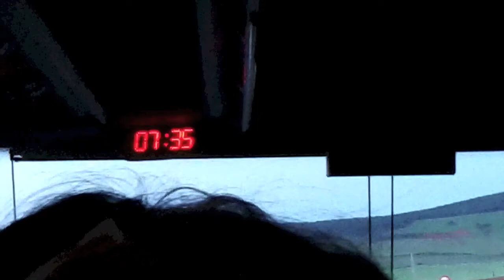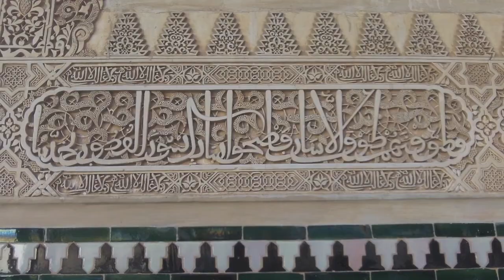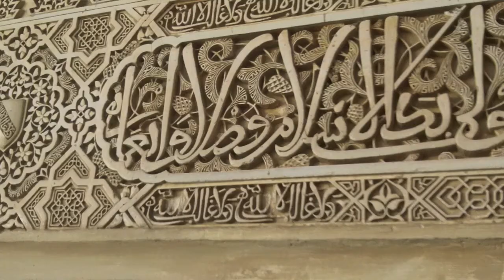** Voyage en Andalousie ** Collège Ste Marie des Ursulines -- Collège Toulouse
Vidéo du voyage scolaire en Espagne du collège Sainte Marie des Ursulines ( 31500 Toulouse)

Un voyage extraordinaire où les élèves ont put découvrir les cultures mais aussi les spécialités de l'Andalousie.

Reportage vidéos et photos plus le montage, réalisé par Jad Mehez un élève de 4eme
Voyage organisé par Madame Campo-Martinez